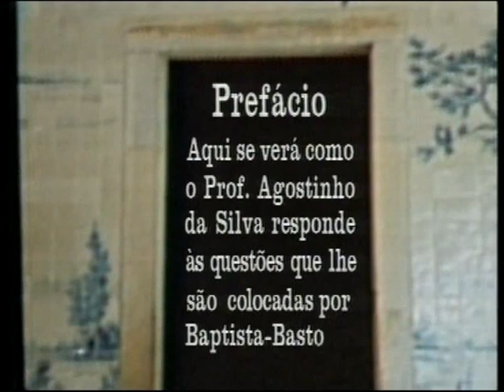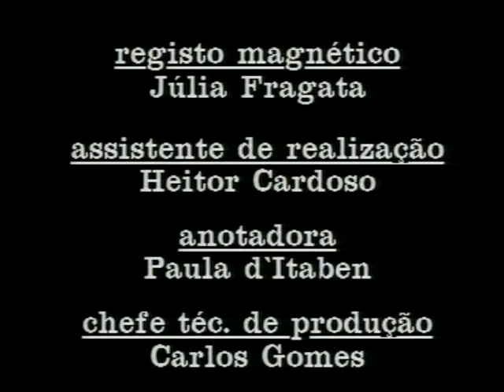Conversas vadias - Baptista Bastos e Agostinho da Silva (Ep.5)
Série de 13 programas emitidos em 1990, nos quais o professor Agostinho da Silva é entrevistado em estúdio por jornalistas e outras personalidades.